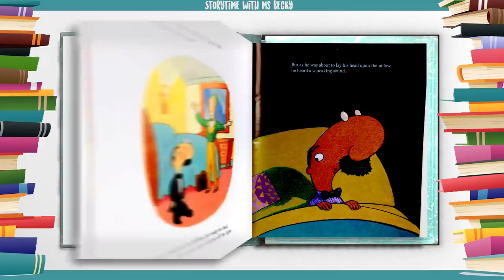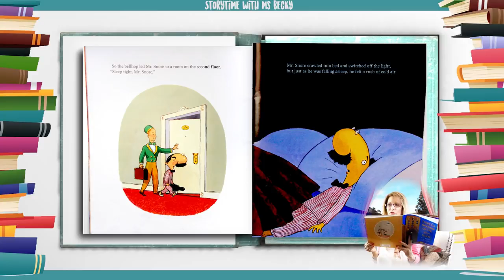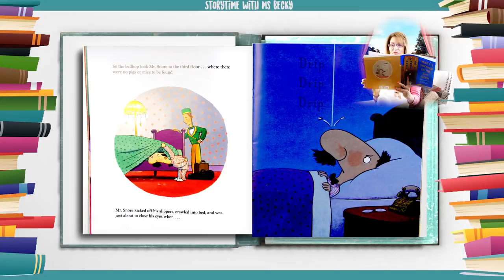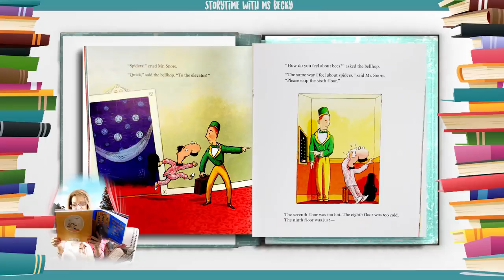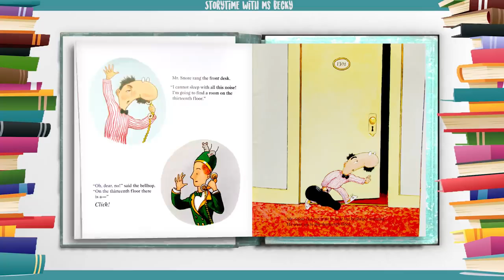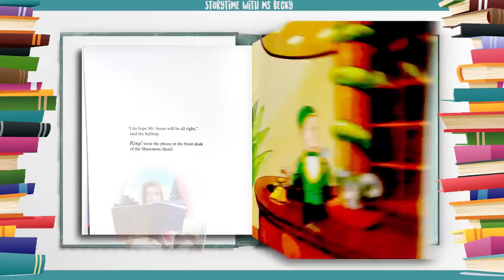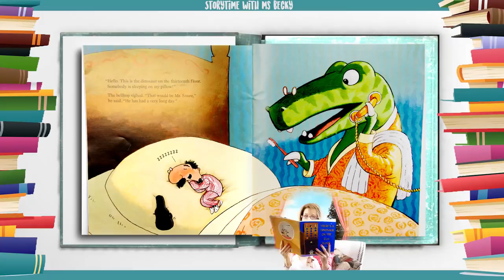[Hello ABC]영어동화책 -53.There’s a Dinosaur on the 13th Floor 13층에 공룡이 있어요! [잠자기전 영어스토리북10분 듣기/읽기/눈감고듣기]